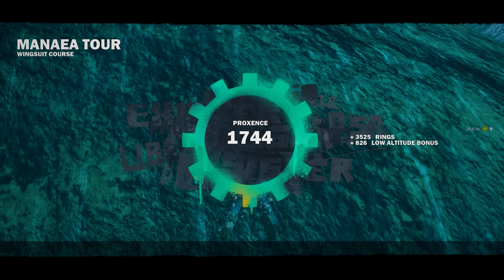Just Cause 3 - Episode 1 - Liberating Manaea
Welcome, to the first episode of Just Cause 3! This episode we liberate the first area in the game. We also witness a lot of awesome explosions! Also I am sorry the first part of this wasn't recorded properly!

Previous Episode:
➸ [NONE]

LiveStreams!
Current Series!
I hope you guys did enjoy this video! :3